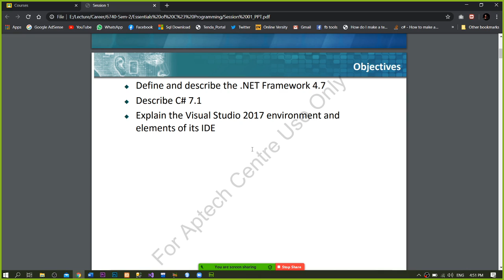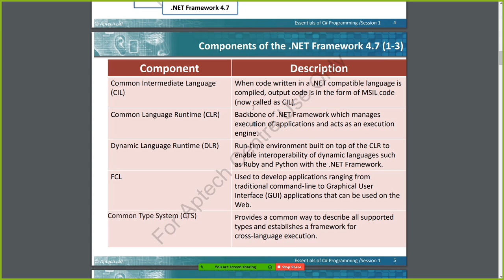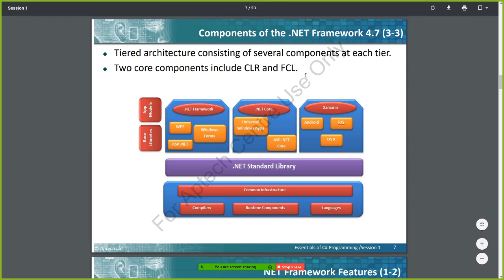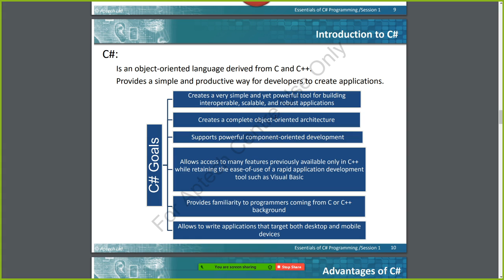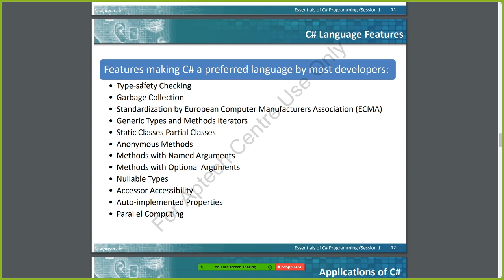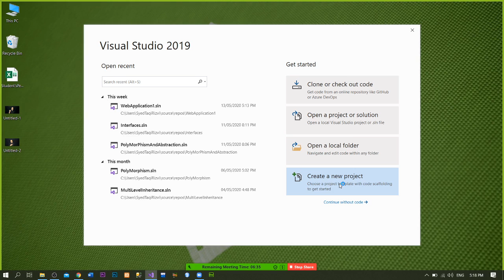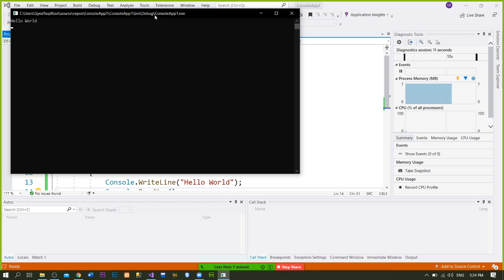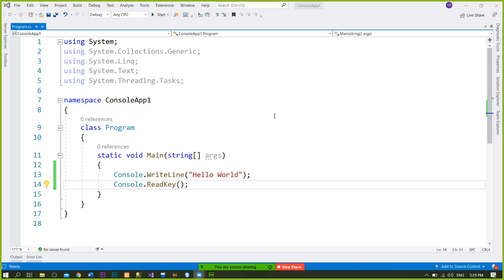Introduction To C#